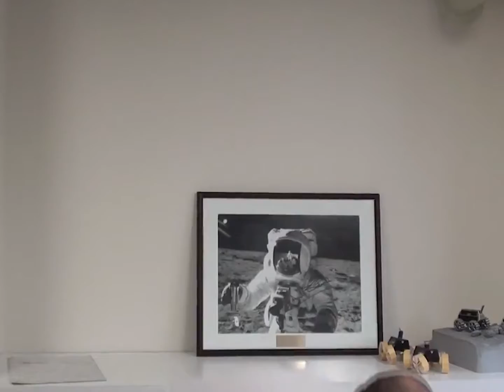Introduction Video for Next-Generation Plenary at IAC 2016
The video mash-up created for the introduction of the 2016 Next-Generation Plenary at the International Astronautical Congress in Guadalajara, Mexico